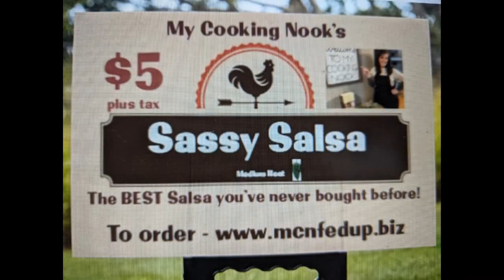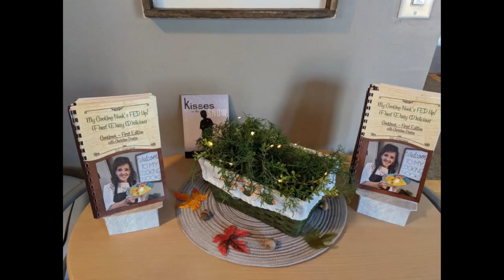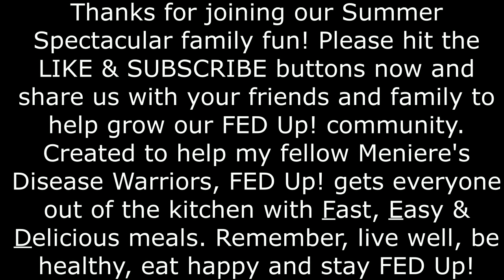MCN Fed Up! Ep 61. Cheeseburger Casserole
My Cooking Nook's FED episode 61 is a special event return to FB LIVE for a summer spectacular with the family. Enjoy the Cheeseburger Casserole, Homemade Mac & Cheese with Bacon, fresh Watermelon/Cucumber/Onion Salad and refreshing watermelon lemonade and Waffle Ice Cream Sandwiches. We have lots of fun with the kids and grandkids in the kitchen on a hot summer day!